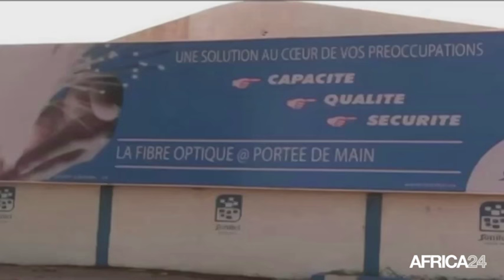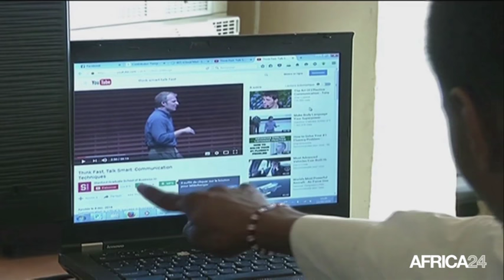Niger, Vers le lancement de Niger Telecom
Économie, Au Niger, le secteur des télécommunications connaît une mutation avec la fusion de l’opérateur publique Sonitel (Société nigérienne des télécommunications) et sa filiale Sahelcom (Société sahélienne des communications), devant donner naissance à une nouvelle entité dénommée « Niger Telecom ».